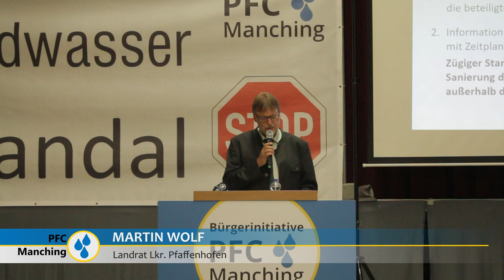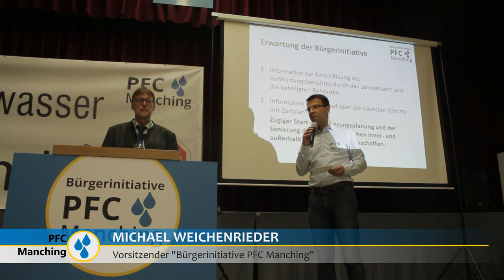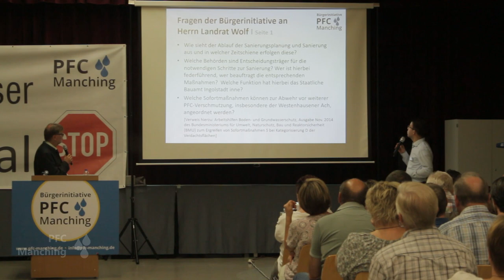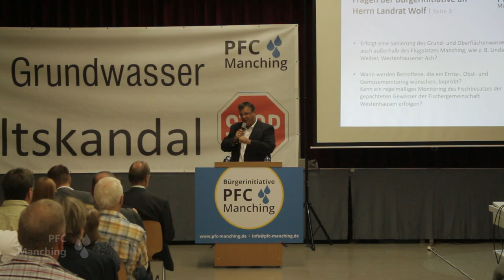Informationsveranstaltung Bürgerinitiative PFC Manching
Informationsveranstaltung der BI "PFC Manching" vom 18. September. Zusammenfassung aus der Aula der Mittelschule "Im Lindenkreuz Manching".